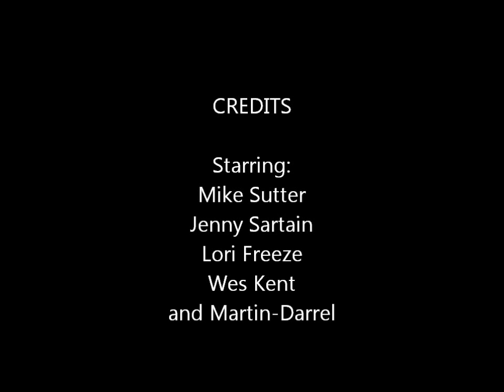"Ozark Traditions" in the Court House Oct 27 2012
The final 2012 "Ozark Traditions" concert features Martin-Darrel, Mike Sutter, Wes Kent, Lori Freeze and Jenny Sartain. These guys started the whole thing this Spring, and are finishing up the season with a fine performance! Without "Ozark Traditions", there would have been no concerts at all this summer, and no YouTube videos (over 50) of the summer performances for folks to enjoy for years to come.